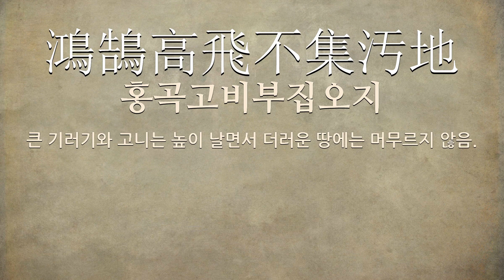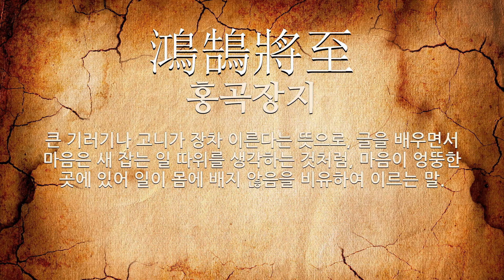고니에 관한 한자어/사자성어 8개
고니에 관한 한자어 및 사자성어를 자세하게 풀이해 드립니다.

[고니에 관한 한자/한자어/사자성어 목록: 8개]
1) 刻鵠類鶩(각곡유목): 고니를 조각하다가 실패하더라도 집오리와 비슷하게는 된다는 뜻으로, 큰 뜻을 가지고 노력하다 보면 작은 성과라도 이루게 됨을 이르는 말.
2) 燕鴻之歎(연홍지탄): 제비와 고니의 탄식이라는 뜻으로, 여름새인 제비와 겨울새인 기러기가 만나지 못하는 것처럼 길이 어긋나거나 서로 소식 없이 만나지 못함을 한탄하는 말.
3) 鴻鵠(홍곡): 큰 기러기와 고니라는 뜻으로, 포부가 원대하고 큰 인물을 이르는 말.
4) 鴻鵠之志(홍곡지지): 크고 높게 품은 뜻. ≪사기≫ (진섭세가(陳涉世家))에 나오는 말이다.
5) 鴻鵠高飛不集汚地(홍곡고비부집오지): 큰 기러기와 고니는 높이 날면서 더러운 땅에는 머무르지 않음.
6) 鴻鵠將至(홍곡장지): 큰 기러기나 고니가 장차 이른다는 뜻으로, 글을 배우면서 마음은 새 잡는 일 따위를 생각하는 것처럼, 마음이 엉뚱한 곳에 있어 일이 몸에 배지 않음을 비유하여 이르는 말.
7) 貴鵠賤鷄(귀곡천계): 고니를 귀하게 여기고 닭을 천하게 여긴다는 뜻으로, 드문 것은 귀하게, 흔한 것은 천하게 여김을 이르는 말.
8) 刻鵠類鵝(각곡유아): 고니를 새기려다 실패(失敗)해도 거위와 비슷하게는 된다는 뜻으로, (1) 성현(聖賢)의 글을 배움에 그것을 완전(完全)히 다 익히지는 못하더라도 최소한(最小限) 선인(善人)은 될 수 있다는 말 (2) 학업(學業)에 정진(精進)하여 어느 정도(程度) 성과(成果)가 있다는 말.